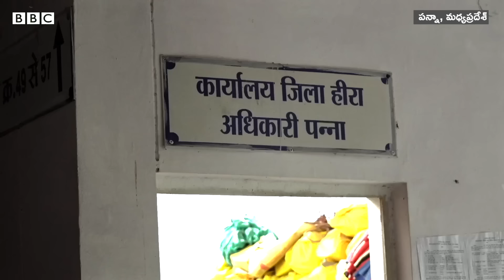Diamond Hunt: Panna వజ్రం కొందరిని కుబేరుడిని చేస్తే, కొందరితో జీవితాంతం వెతికిస్తుంది | BBC Telugu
మధ్యప్రదేశ్‌లోని పన్నా జిల్లా ప్రజలకు వజ్రాలు ఒక మత్తులాంటివి. అవంటే వాళ్లకు పిచ్చి. ఏళ్లుగా వారు వజ్రాల వేటలోనే నిమగ్నమయ్యారు. ఎవరినీ కదిపినా వజ్రాల కథలే చెబుతారు.